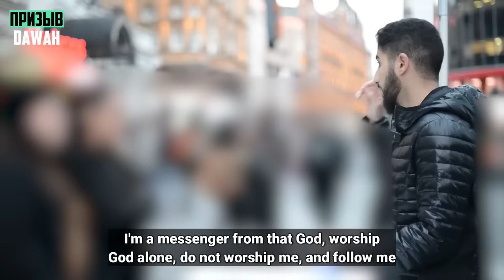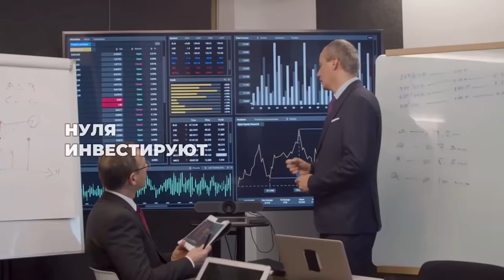«ТЫ НЕ МОЖЕШЬ СУДИТЬ МЕНЯ❗» 🔥| Мухаммад Али